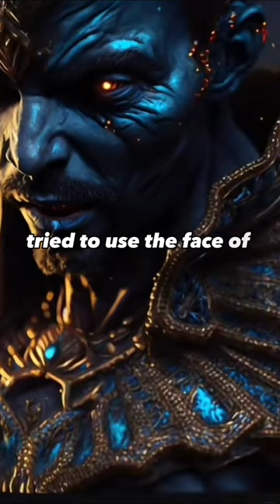The face of firawn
PHARAOH RAMSES I1 FACIAL
RECONSTRUCTION FROM MUMMY